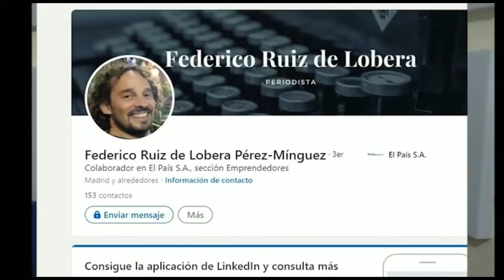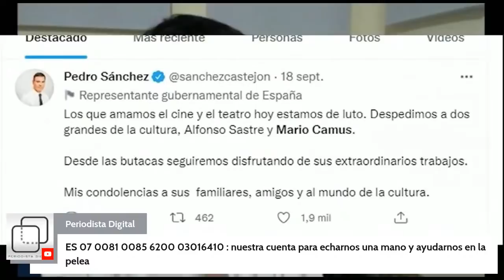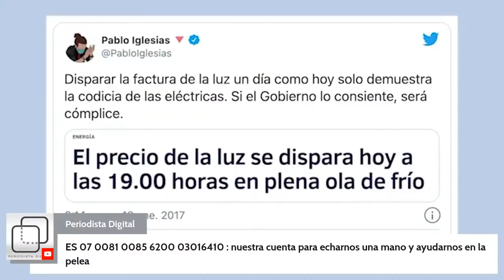La Segunda Dosis: "La mamarrachada de Chueca huele que apesta"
Miente más que habla la socialista Mercedes González. La delegada del Gobierno en Madrid lleva 48 días poniendo excusas al incomprensible hecho de que decenas de personas de perfil neonazi se hayan manifestado en el barrio de Chueca en Madrid el pasado sábado lanzando todo tipo de proclamas homófobas. “¡Fuera maricas de nuestros barrios!” fue lo más suave que se escuchó en una marcha que contó con nutrida presencia policial. De hecho, ese dispositivo da fe de que tanto la Delegación del Gobierno como la propia Jefatura de Policía de Madrid sabían que lo de Chueca el sábado no era una manifestación más. Sólo con echarle un vistazo al cartel de la convocatoria era más que suficiente. La estética de la imagen y la poca información que aporta Madrid Seguro en su sitio web era como sumar dos más dos. De hecho, la Policía lo hizo, la duda es por qué la delegada del Gobierno no.